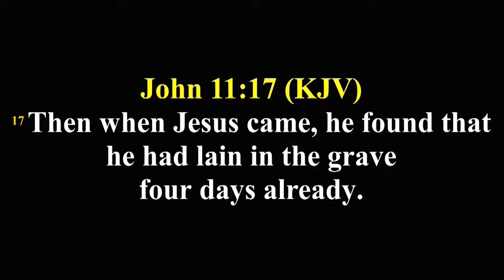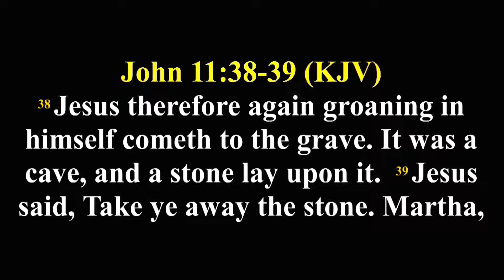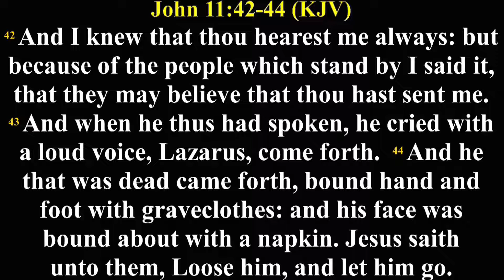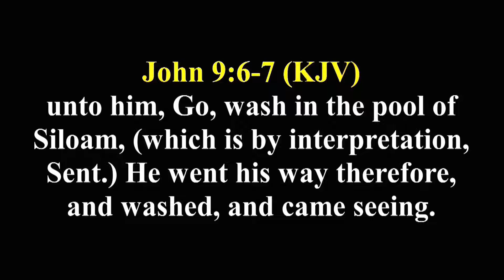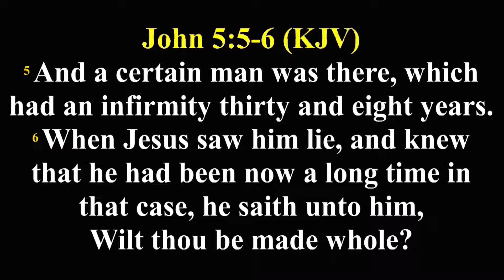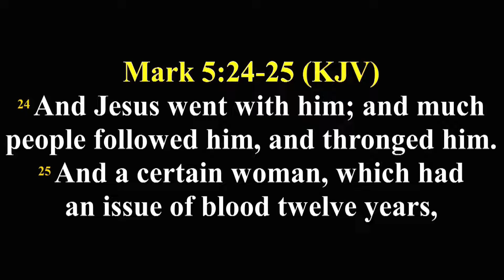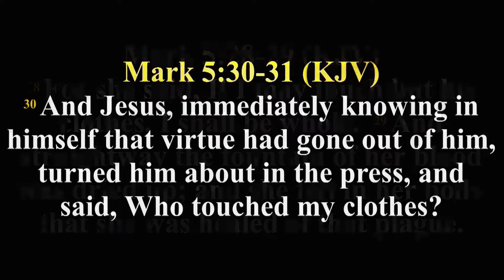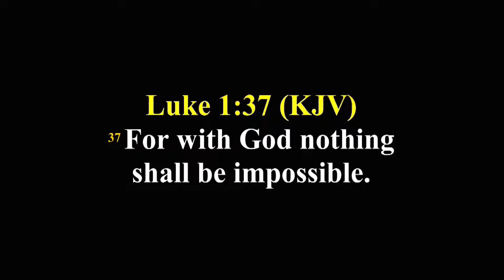GOD IS NEVER LATE || EVANGELIST MARY OBAYEMI || AFTV HOUSTON